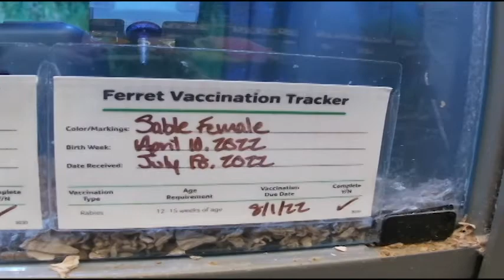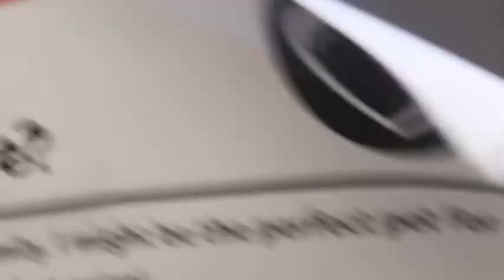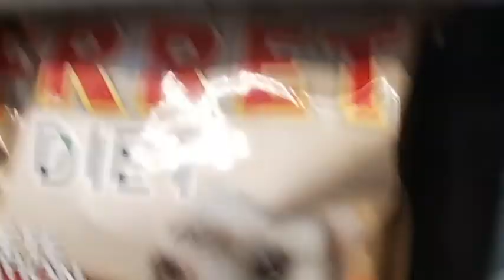Ferret preview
A little preview of ferrets from pet's supplies plus, This is just to tide you all over until I move and get my ferrets